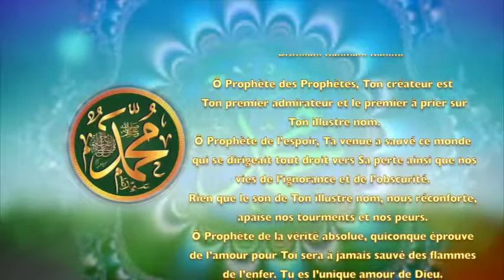POEME SUR LE PROPHETE PSL : 42 LE BONHEUR D’ALLAH